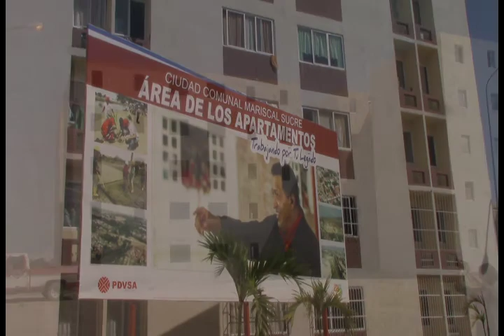GMVV enel estado Sucre Pt 1